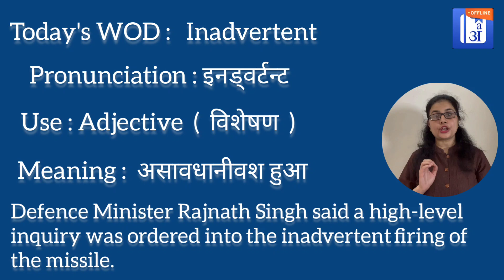Inadvertent In Hindi - HinKhoj - Dictionary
Hello friends!

Inadvertent means Not resulting from or achieved through deliberate planning
Inadvertent meaning of is असावधानीवश हुआ
Inadvertent is used an adjective
We choose this word as Word of the day with sentence example - Defence Minister Rajnath Singh said a high-level inquiry was ordered into the inadvertent firing of the missile.

To find more meaning and word details Inadvertent